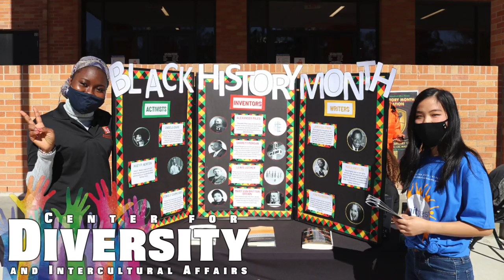SHSU Student Activities Year in Review (2021-2021)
As we gear up for the new school year we want to take a look back at some of our highlights from the 2020-21 school year! We want to thank our Bearkats for making it such an incredible year!